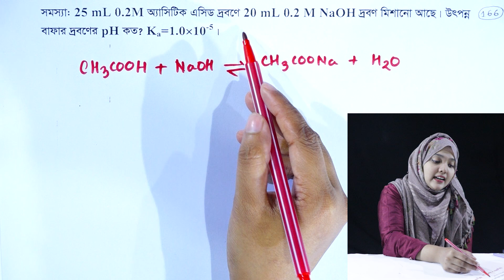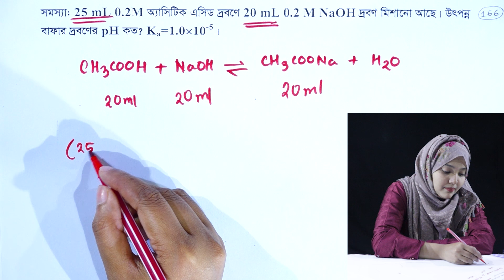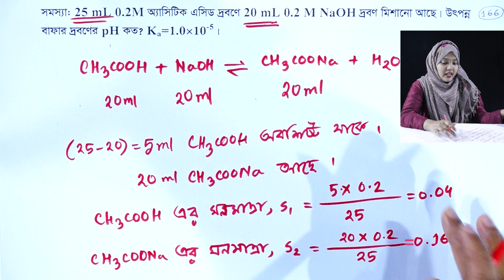গাণিতিক সমস্যা ও সমাধান || রাসায়নিক পরিবর্তন || পর্ব ১৬৬ || HSC Chemistry 1st Paper Chapter 4